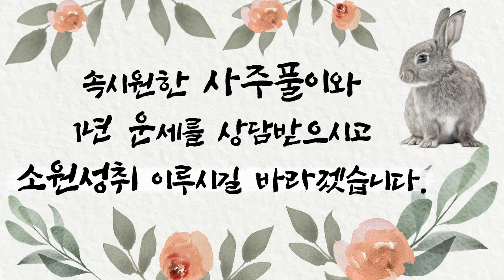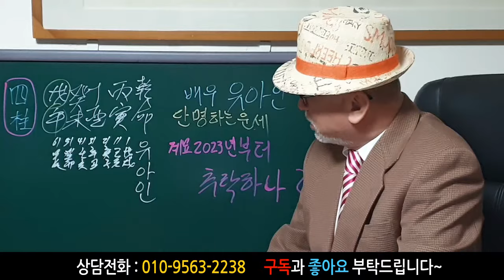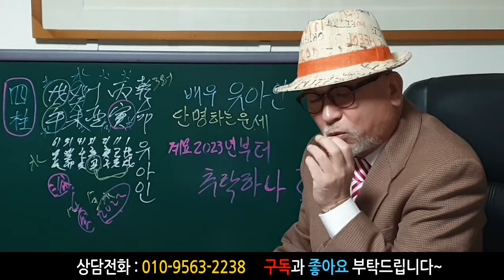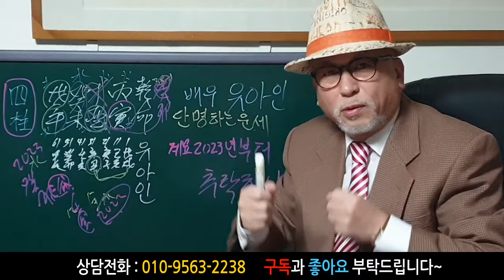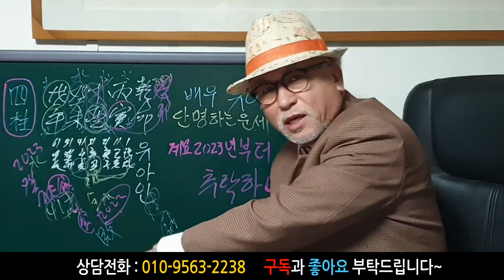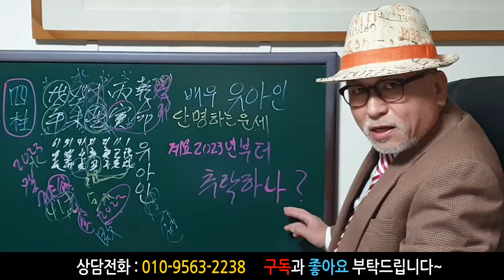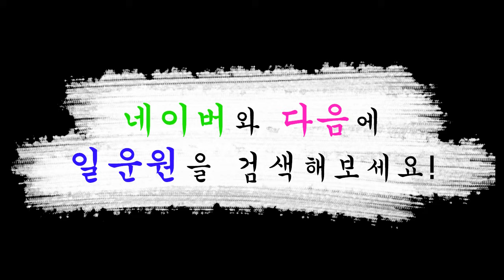배우 유아인! 단명하는 운세? 2023 계묘년부터 추락하나? 에 대한 강의입니다~/상담: 010-9563-2238/사주/운세/역학/철학/주역/사주팔자/관상/풍수지리/주역/육효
배우 유아인! 단명하는 운세? 2023 계묘년부터 추락하나? 에 대한 강의입니다~/상담: 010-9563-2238/사주/운세/역학/철학/주역/사주팔자/관상/풍수지리/주역/육효/철학원

감사합니다~^^~